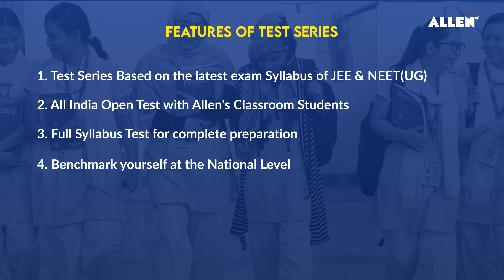Gear up Your Final Preparation for NEET & JEE 2024 | 💯🎯 ALLEN Major Test Series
👉🏻 Are you ready to prepare for JEE 2024 & NEET (UG) 2024 at the next level?

🔰 ALLEN Distance Learning Programme announces Major Test Series 2024.

📚 Features of Test series:
1. Test Series Based on the latest exam Syllabus of JEE & NEET (UG)
2. All India Open Test with Allen's Classroom Students
3. Full Syllabus Test for complete preparation
4. Benchmark yourself at the National Level
5. Multiple types of performance analysis of each test
6. 230+ test centers in pan India

🌐 For details, visit: dlp.allen.ac.in